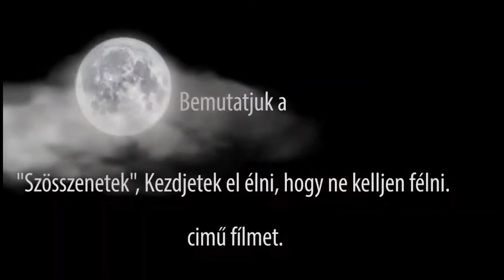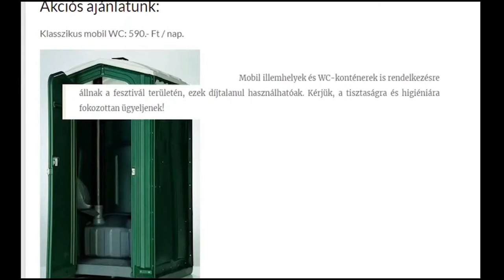Ami rólam szólt csak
2020 Polifílmfesztíválon, rólam mondták